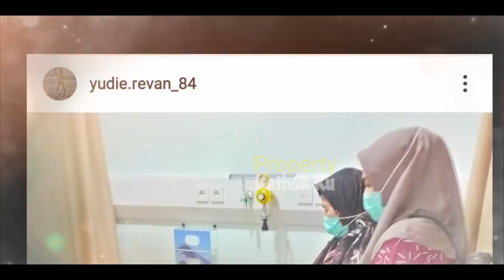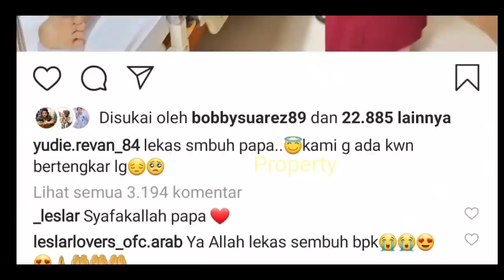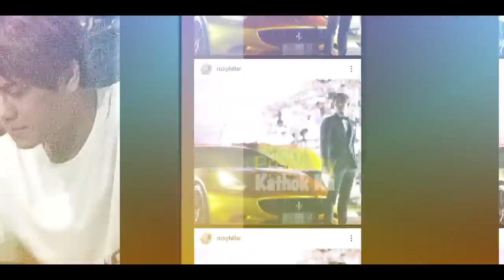KABAR DUKA!! Lesti dan Billar PANiK!! Papa Rizky Billar Tiba-tiba SAKITT!! Dedek Lesti Segera ke RS?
Jangan Lupa: _
Thankz!!..